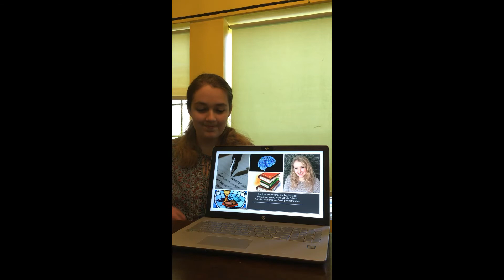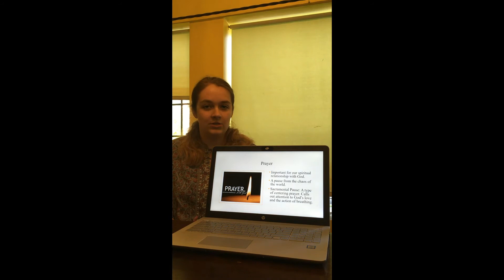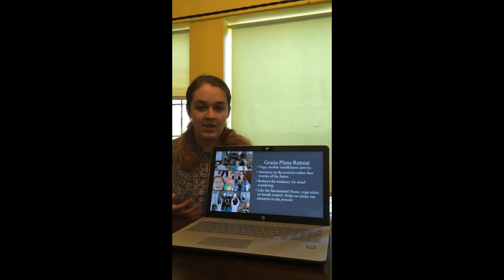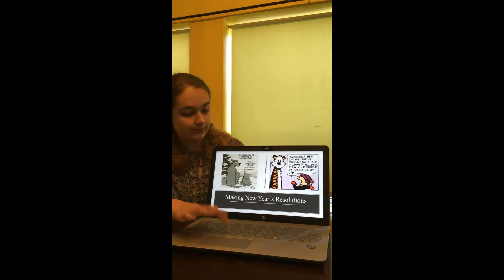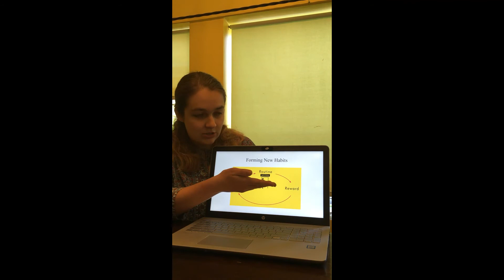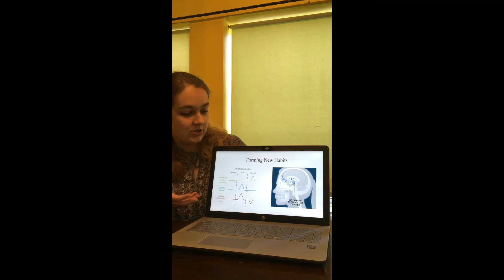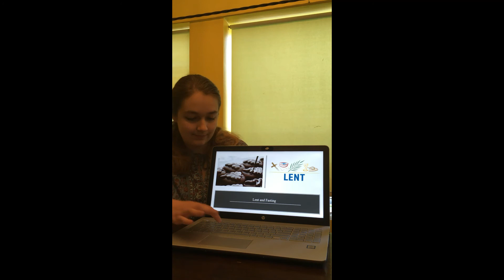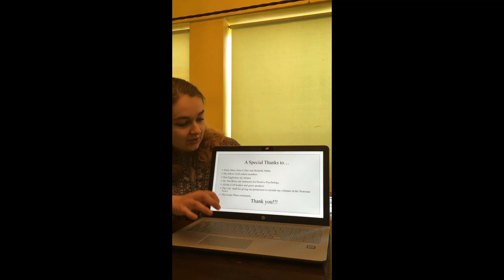A Minute of Mindfulness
Capstone for the Catholic Leadership Development Program at the Catholic Student Center at Wash U.
Presenter: Amanda Arbuckle